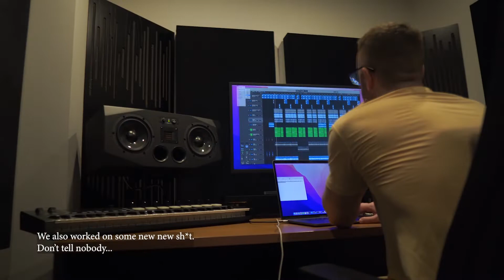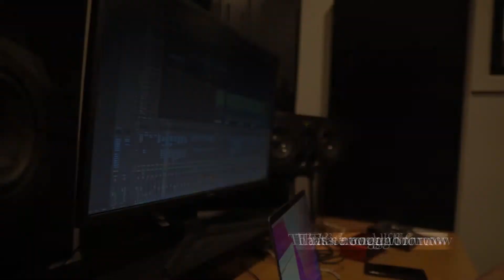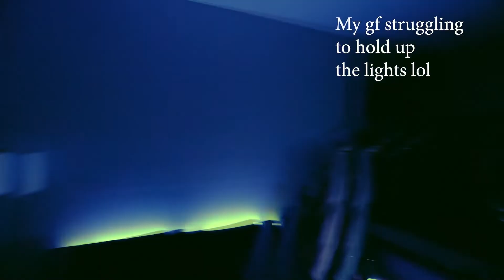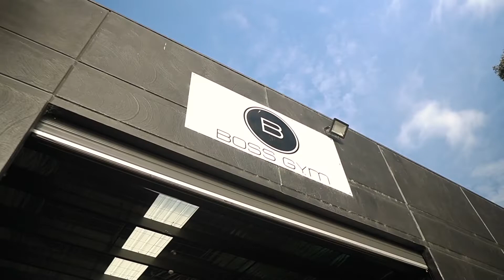Becoming Successful - Vlog Series Episode 1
New Phone Out NOW!

I wanted to make a monthly vlog about my journey to get my sh*t together and become successful.
Throughout this series I'll be shining a light on my journey focussing on music, fitness, gaming, mental health and showing the good, the bad and the stupid.

     🔥Social Media🔥

Written / Recorded / Mixed / Mastered - Martian
Filmed by - OddSoxProductions
Edited by - Martian